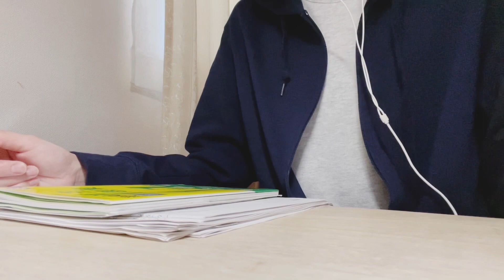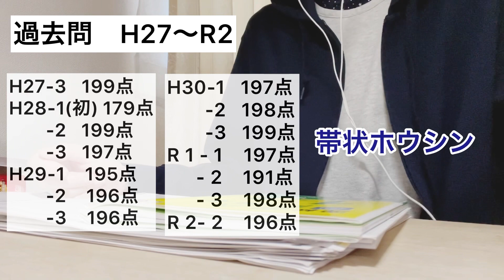［漢検1級勉強記録 第56回］過去問 H27〜R2(合計14回分)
R5-1漢検1級試験(2回目)に向けての勉強記録です。

主な使用教材
・漢検1級過去問　H27-3 〜 R2-2(合計14回分)